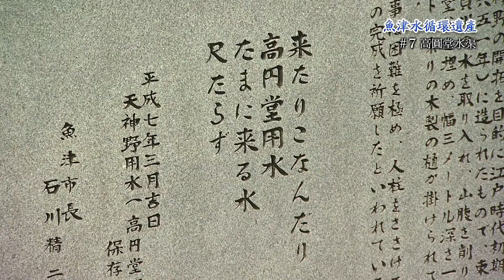魚津水循環遺産 C07高圓堂水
淹沒東山和天神山趕得上的高圓堂谷，掛上(放上)木製的導水管拉了水。在慶安2年(1649)時開工，2年度完成。谷的填拓是決定困難，使用鋤和mokko乘人力築成的大工程高度20m，長度200m多的長大的堤。昭和38年4月，被市的文物指定了。

到填拓的高圓堂谷，這樣的Kitoi一百二十間經過(約216m)
佈置被做的ma做了。